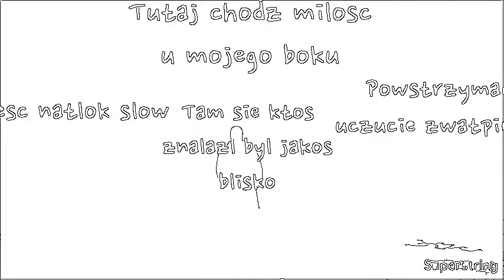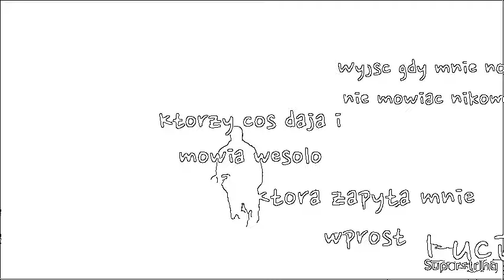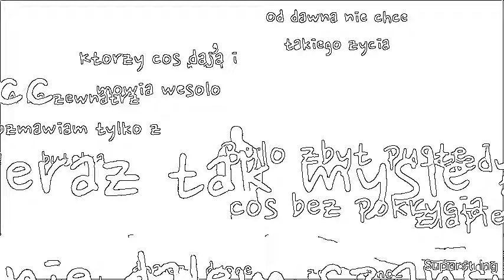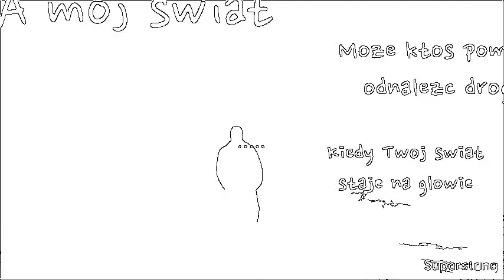Lipton- Coś nie tak